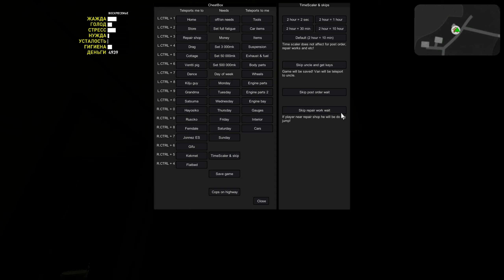ДЯДЮШКА | My Summer Car - #5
Всем привет!🖐 Продолжаем прохождение игры в которой нам надо собрать свою тачку на лето, под названием "My Summer Car")))